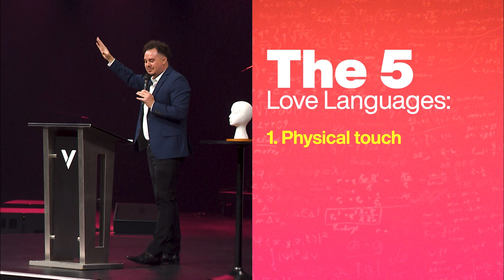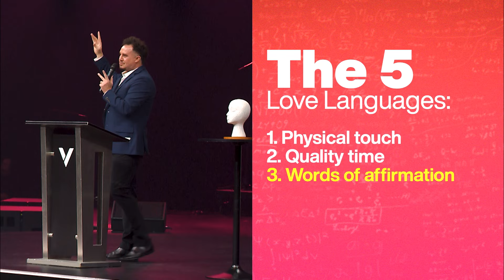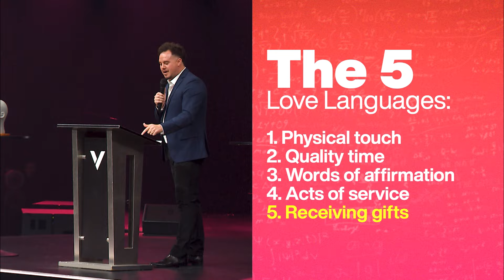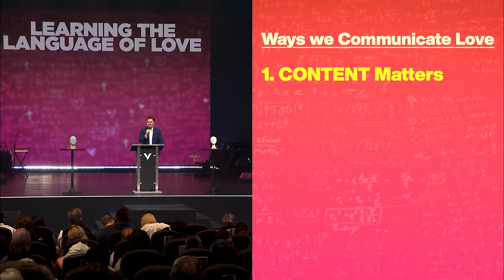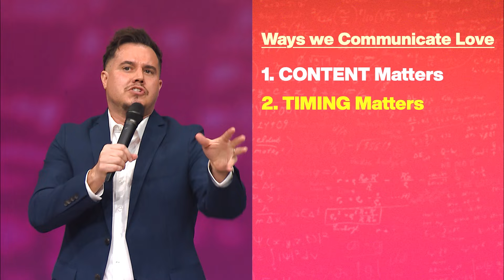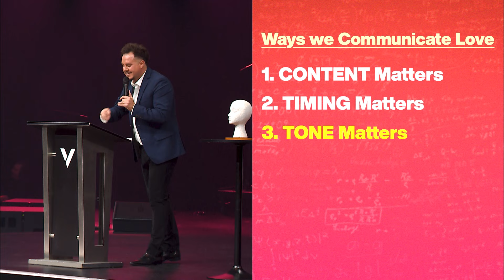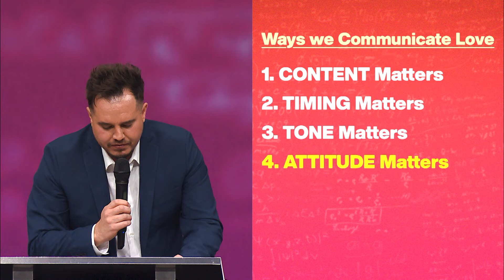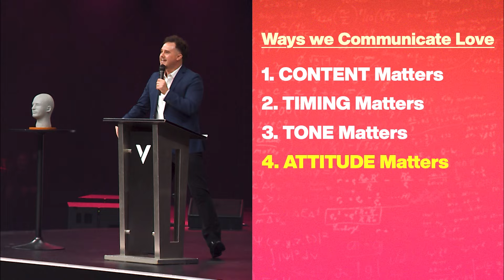LOST IN TRANSLATION | PAUL DAUGHERTY | MIND GAMES PT6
Continuing the Mind Games series, Pastor Paul dug in to the ways relationships affect our mental and emotional health. Oftentimes, our unique qualities can cause tensions and misunderstandings with those we love.

In the book of James, we find several examples of how believers should treat one another. We show love with our words and our actions, but everyone has a personal language of love they prefer to receive. The way we love should overflow from the love Christ gives to us.

ORDER: "MIND GAMES"
A book on winning the battle for your mental and emotional health by Paul Daugherty.